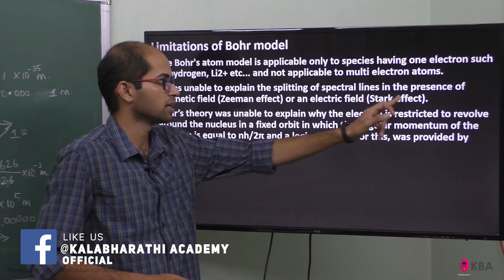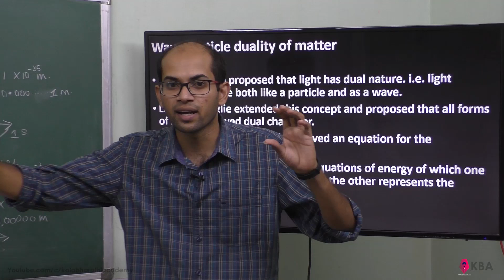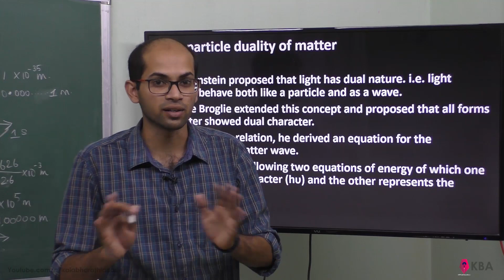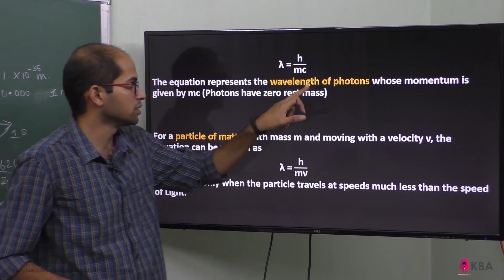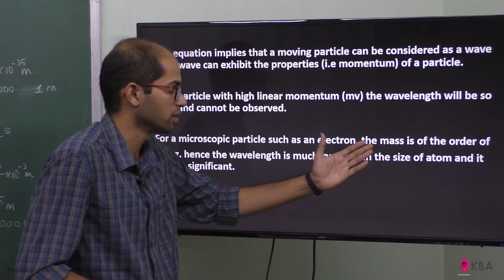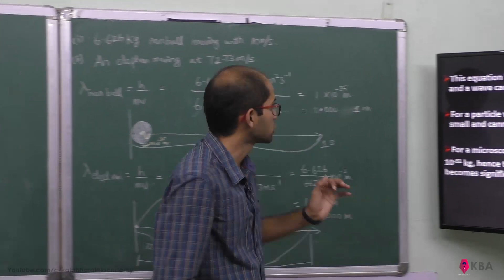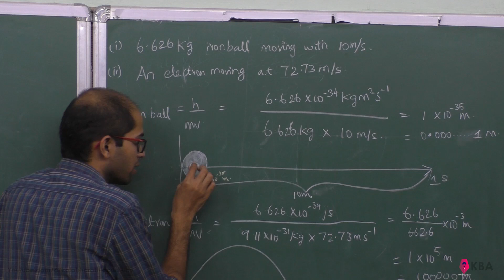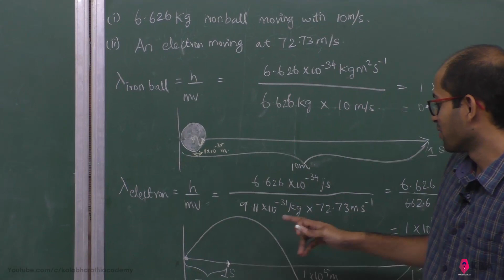3.Chemisty | Quantum mechanical model of atom | Limitations of Bohr model